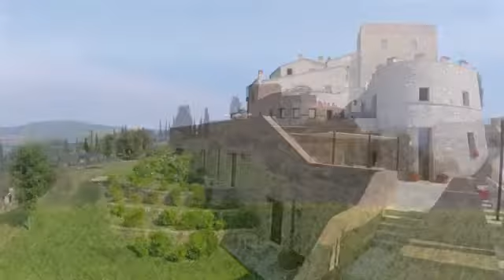Castello di Velona Resort Thermal Spa and Winery, Italy - Presented by The Couture Travel Company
Call and speak to our Italy experts today, to receive further information and our best price (UK) 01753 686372.
Castello di Velona Resort, Thermal Spa & Winery is located 150km (1,5 hours) from Florence Airport. It’s situated in some of Italy’s and arguably the world’s most beautiful countryside. With its own gourmet restaurant, a luxury spa, 5 pools fed with thermal hot waters and top class accommodation, it’s the perfect place to enjoy some Tuscan sun, food and culture.